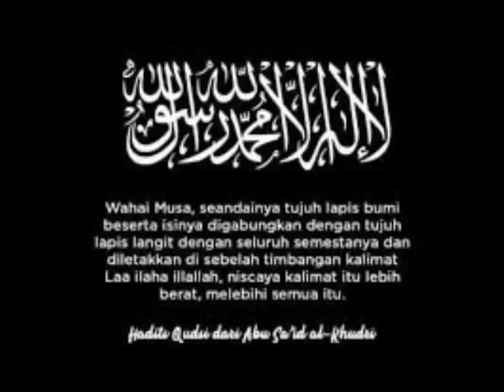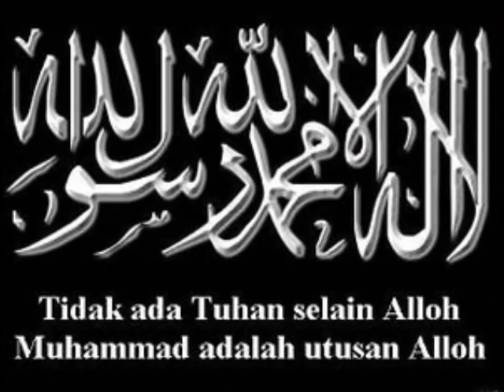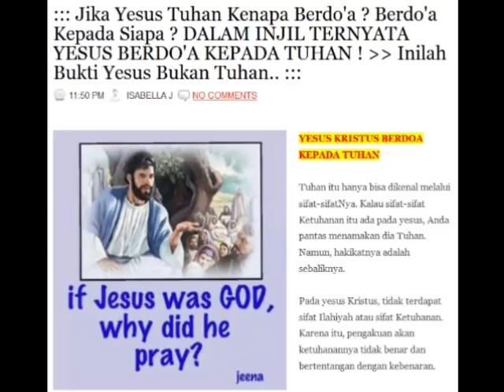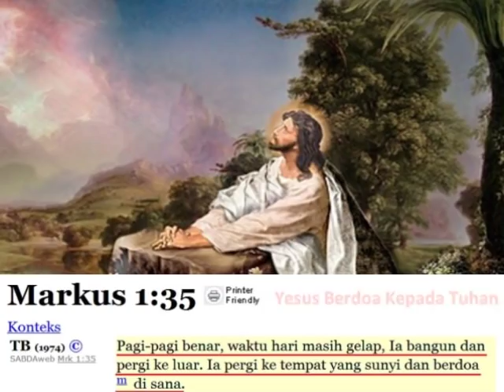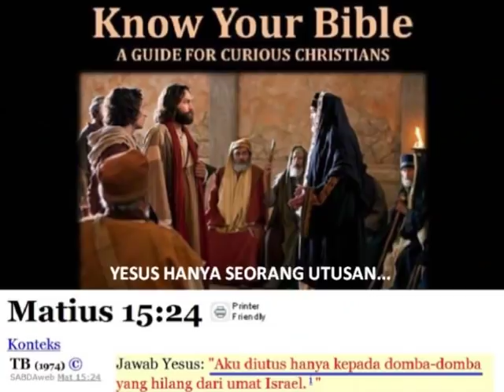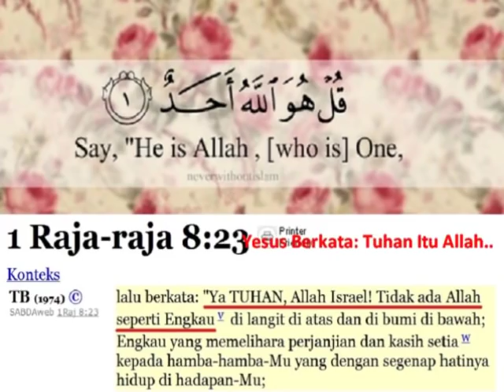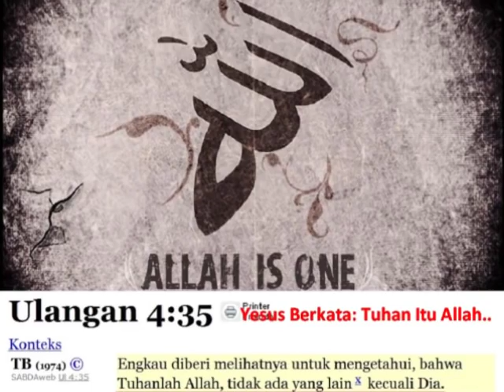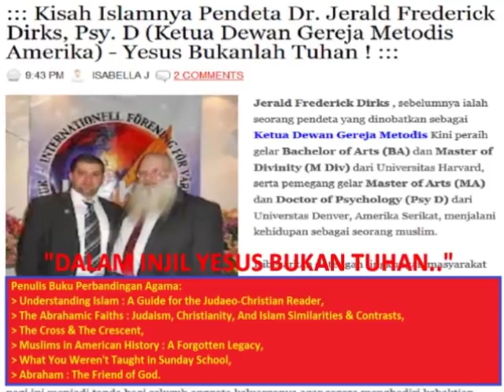Ust. Y. Mulyana (Mantan Pendeta Senior) : "Masuk Islam Karena Kalimat Tauhid.".. Allahuakbar !